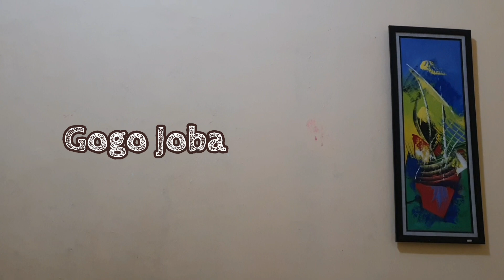ALISIA MINUM SAMPAI CEMONG CEMONG GAESSS!!! NOVIA TAKDIR CINTA YANG KUPILIH